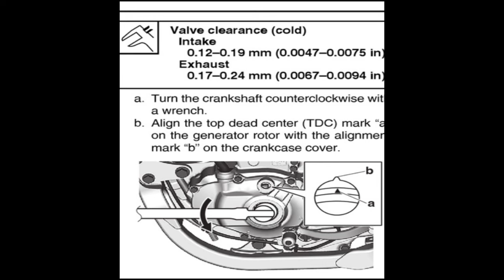2023 YAMAHA WR250F VALVE CHECK (Spec's and instructions)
How to check your valve clearance on a 2023 Yamaha WR250-F. This 5 min video will help you get the information you need to check the valve clearance. With details from the manuals and specs for easy access.